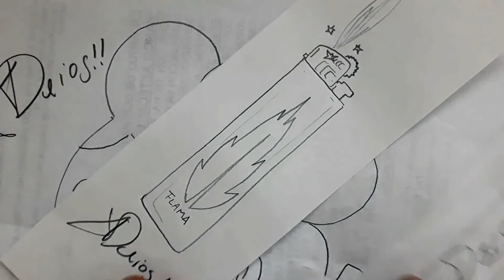Como dibujar un ENCENDEDOR CLASE 02 | how to draw | como desenhar o XDEIOS